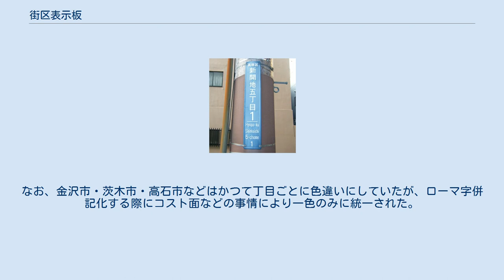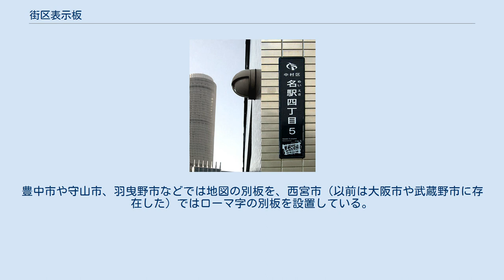街区表示板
一般的になってきたローマ字併記の街区表示板。
 （神戸市兵庫区新開地五丁目1番） かつての主流だった日本語のみの街区表示板 （福岡市中央区清川一丁目7番） 街区表示板（がいくひょうじばん）とは、日本の市区町村における住居表示を実施している区域で、街区を表示している細長いプレートのことをいう。
街区符号板、または町名板とも呼ばれている。
主に電信柱や家の塀などに付いている。
住居表示に関する法律により、住居表示を実施した市町村（特別区を含む）に設置が義務づけられている。
 住居表示を実施していない区域でも街区符号のない町名・地番（△△一丁目○○番地など）を記した表示板が設置されることがあり、町名（大字名）表示板（または地番表示板）などと呼ばれるが、こちらについても街区表示板と呼称している自治体もある（例・さいたま市）。
街区表示板とは異なり設置義務はなく、地方自治体が設置するほかライオンズクラブなどの慈善団体が地方自治体に寄贈する、あるいは企業が広告を兼ねて設置する例もみられる。
他には自動販売機にも設置場所のステッカーが貼りつけられている。
 名古屋市中村区の街区表示板、下部に地図が示されるがこのような例は多くはない。
 街区表示板は住居表示を実施している区域において、区域内の「町または字の名称」および「街区符号」（あるいは「道路の名称」）などを記載した表示板である。
住居表示に関する法律に基づき、地方自治体（市区町村）に設置が義務づけられている。
 多くの場合、縦に細長い形状を有する金属あるいはプラスチック製の板（プレート）であり、濃い色の地に白または黒で記載事項が書かれており、建物の壁面や家屋の塀、電柱などに固定されて表示されている。
 設置主体（各市区町村）により様々だが、少なくとも を記載することが住居表示に関する法律において定められている。
多くの場合、「町または字の名称」を縦書きで示し下部に「街区符号」を横書きしたものが基本形となる。
これに加えて、 などの情報が書かれているものもある。
 地方自治体により様々だが、縦に細長い形状で120mm×560mmまたは120mm×660mmの寸法が一般的である（大阪市などこれとは異なるサイズのものも存在する）。
 当初は鉄鋼が多かったが、アルミニウム製（打ち抜き・転写両方使用）のものが大半を占めている。
最近では色が鮮やかに出るプラスチック製のものも増えてきている。
しかしプラスチック製のものは紫外線による経年劣化や風化が著しいために、川西市や枚方市のようにプラスチック製からより酸化などによる劣化がより少ないアルミニウム製に戻す地方自治体もある。
池田市や枚方市などでは、新技術でアルミニウム製のプリント転写のものを採用している。
 地方自治体により街区表示板のカラーリングは様々だが、主にJIS慣用色名による次の色が使用されている。
地方自治体全域で一色しか使用しないところがほとんどだが、豊中市・箕面市・高岡市のように町域ごとに色違いにしているところや、武蔵野市・敦賀市・池田市・浜松市のように丁目ごとに色違いにしているところなど、これも地方自治体によって様々である。
また、相模原市では、各行政区のシンボルカラーを採用している。
なお、金沢市・茨木市・高石市などはかつて丁目ごとに色違いにしていたが、ローマ字併記化する際にコスト面などの事情により一色のみに統一された。
 ローマ字や地図の情報をさらに別板で加えているところがある。
豊中市や守山市、羽曳野市などでは地図の別板を、西宮市（以前は大阪市や武蔵野市に存在した）ではローマ字の別板を設置している。
 住居表示に関する法律の第8条において「見やすい場所に」設けることが定められていることから各地方自治体の条例（例・「○○市住居表示に関する条例」）の施行規則においてその内容が規定されており、ほぼすべての地方自治体において「歩行者から見やすいところに設けるものとし、各街区の角付近の建物その他の工作物の適当な箇所に張り付け、原則として表示板の下端が地上おおむね1.6メートルになるようにするものとする。」となっている。